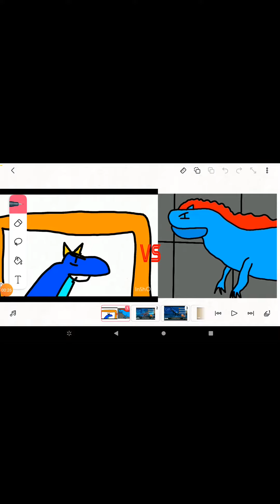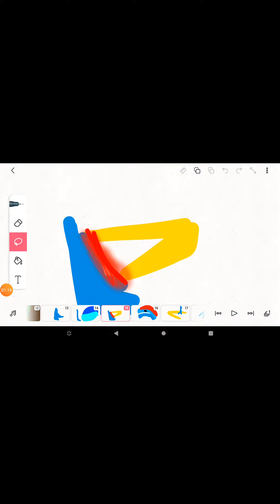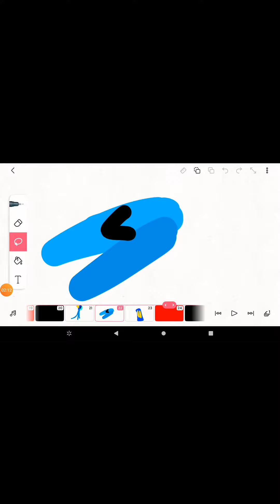Dinosaurus Prehistoric Blast GA7 Carntotaurus vs Megaraptor